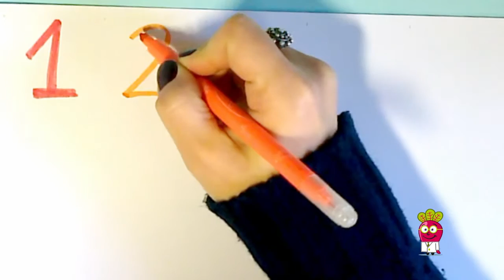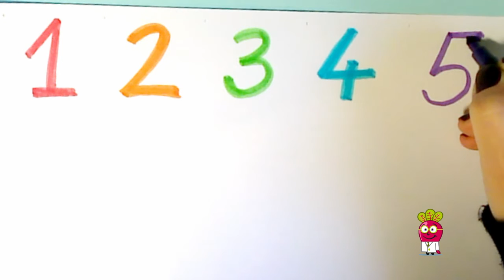Aprender los Numeros para niños en español con rotulador | Educacion Enseñar Entretenimiento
Aprende los números con el Doctor Beet en este vídeo educativo infantil en español.
Lectoescritura y matemáticas.

Vídeos educativos para niños donde los juegos y juguetes configuran un entorno natural y personal de aprendizaje. Los elementos cotidianos de los niños son los protagonistas, transformando la información en conocimiento y posibilitando que sean los propios niños los que aprenden a aprender.

La propuesta del Doctor Beet (Remolacha) se basa en diferentes estrategias cognitivas con el fin de, a través del juego, crear múltiples entornos de aprendizaje en las competencias básicas de los más pequeños.

En los vídeos educativos infantiles en español del Doctor Beet encontrarás recursos para el desarrollo de:
• la expresión verbal;
• la creatividad en diferentes niveles;
• la compresión oral y escrita (lectoescritura y ortografía);
• el aprendizaje de diversos campos léxicos (juguetes, animales, medios de transporte, prendas de vestir, la casa, frutas y verduras, emociones, deportes, profesiones…);
• la introducción al conocimiento de los números y al cálculo (operaciones matemáticas básicas);
• a la geometría (formas básicas);
• contenidos fundamentales en la educación infantil (educación vial, higiene, hábitos saludables, anatomía, los 5 sentidos, las 4 estaciones…).

¡Diviértete con los vídeos educativos infantiles en español del Doctor Beet! Estarás entretenido viendo diferentes formas de juego pensadas para que, además, aprendas de forma no forzada conceptos y conocimientos fundamentales. Fórmulas de juego ideales para que luego las reproduzcas con tus propios juguetes y recursos en casa…

¡En español/castellano!

Créditos musicales:
Sintonía:
The Freak Fandango Orchestra 08 HeyMoe
Ambiente musical:
Chris Zabriskie 05 Air Hockey Saloon

 numeros para niños educacion enseñar diversion entretenimiento